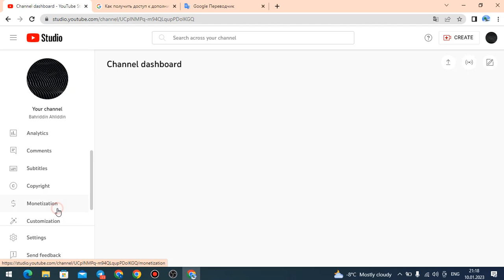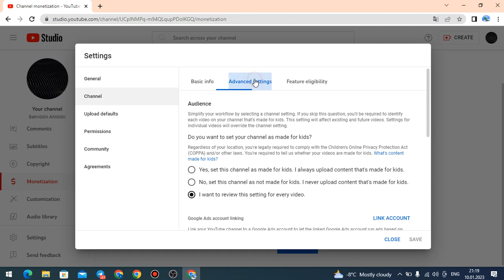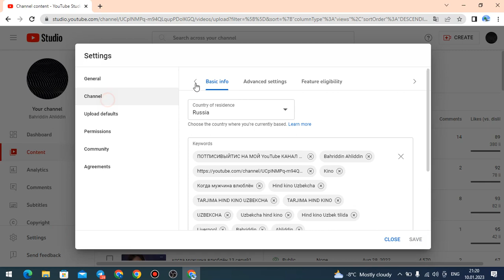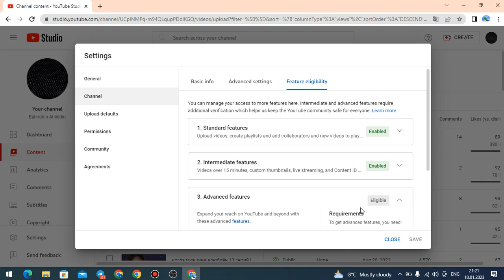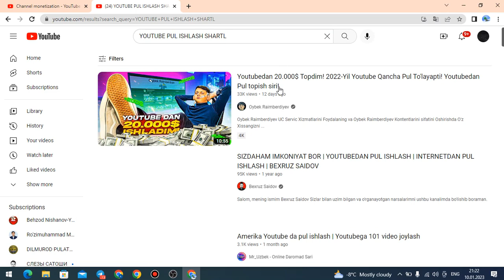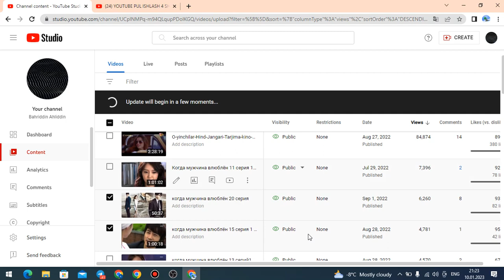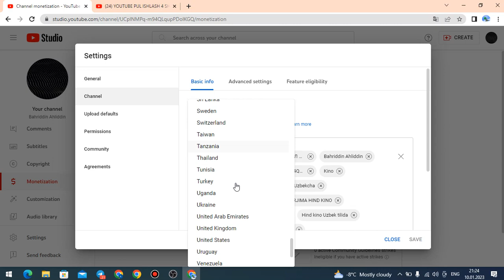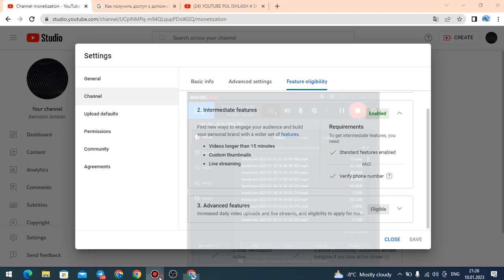DIQQAT YANGI QOIDA CHIQDI : Build your channel historyYou can apply for monetization once you have m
Build your channel history You can apply for monetization once you have more history. Keep growing your channel and following Community Guidelines.